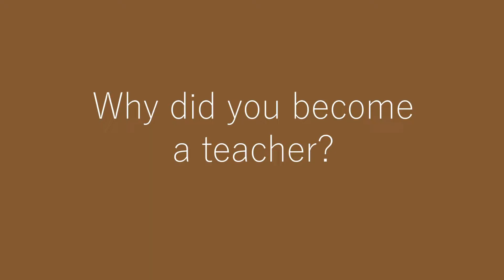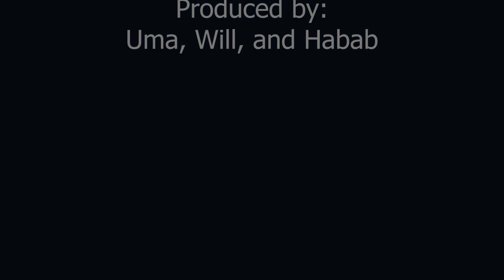Teacher Spotlight Mr Blatt